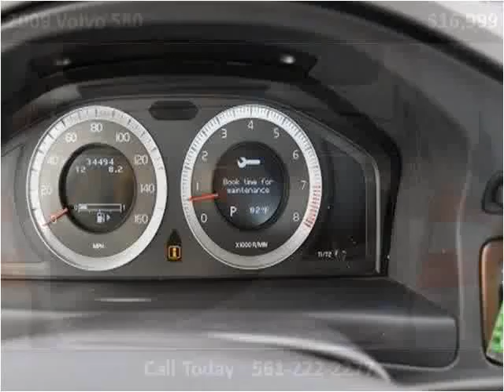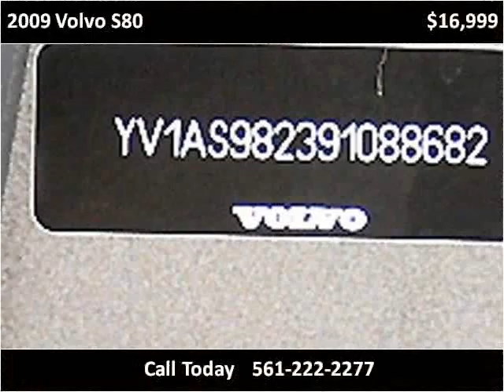2009 Volvo S80 Used Cars Lake Worth FL